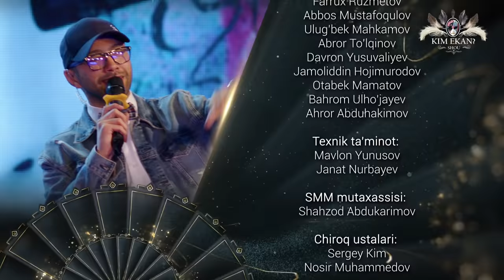KIM EKAN SHOU | 6-SON ULUG’BEK RAHMATULLAYEV RAYHON ULASENOVANI QARZDOR QILDI